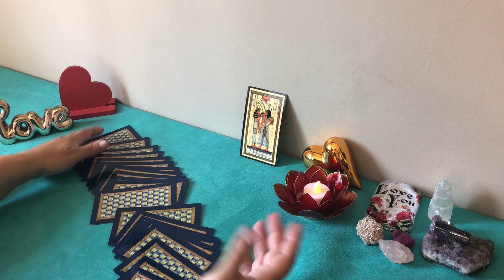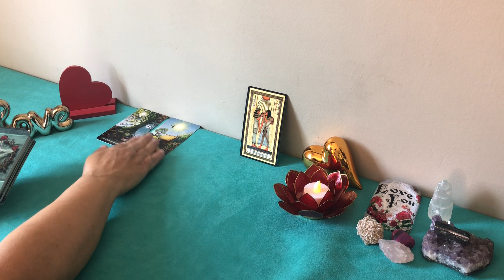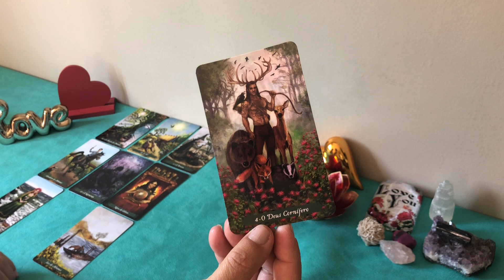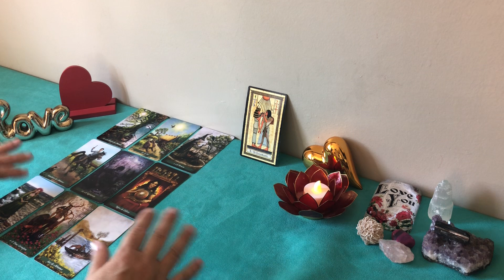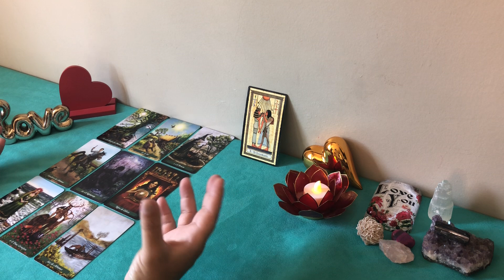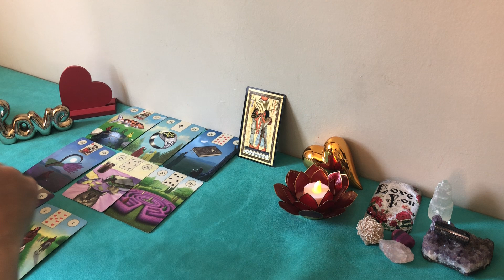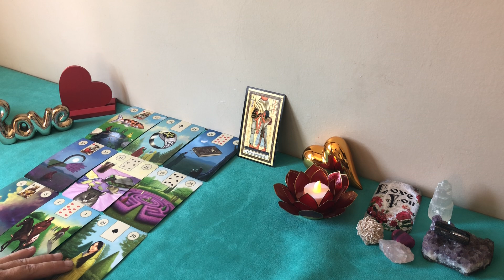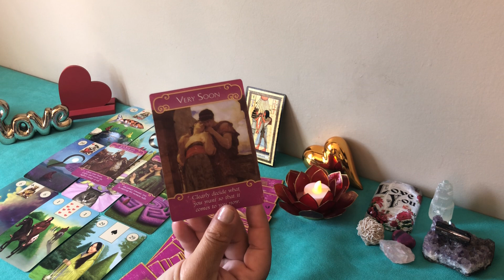♓️❤️PEIXES/ AMOR ❤️TUDÃO PARA SUA VIDA AMOROSA 🥰❤️🌹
Gratidão 🙏🦋

O tarot é uma ferramenta de autoconhecimento e orientação e cabe a você tomar suas decisões através do seu livre arbítrio
Não tome decisões importantes baseadas nesse vídeo ou em qualquer outro vídeo desse canal pois as leituras são para muitas energias e pode não ressoar com seu momento